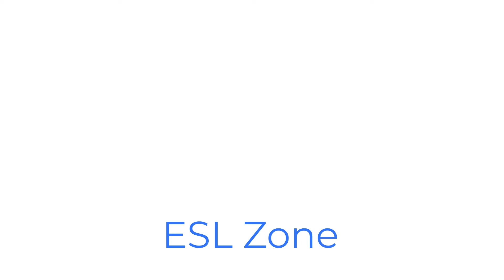B1 English Listening Practice: Happiness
Practice your English listening skills as you learn more about college life in the US!

Comprehension questions:

What is the main topic of the video?

What are the eight secrets to happiness that are explained in the video?

According to the video, what does serenity mean?

How can one find serenity, according to the video?

Define gratitude as explained in the video.

How does the video define resilience?

Explain contentment as described in the video.

What is compassion, according to the video?

Describe fulfillment as mentioned in the video.

What does perspective refer to in the context of the video?

Explain empowerment as outlined in the video.